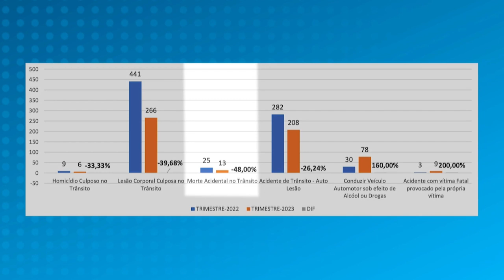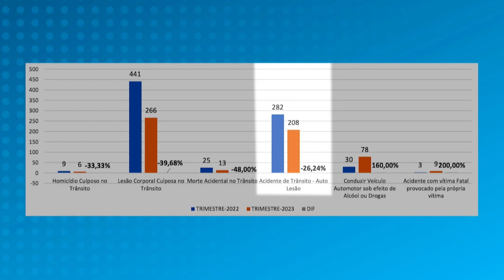Campanha Maio Amarelo é dedicada à conscientização para reduzir acidentes 02 05 2023